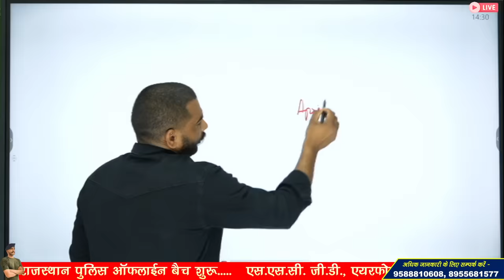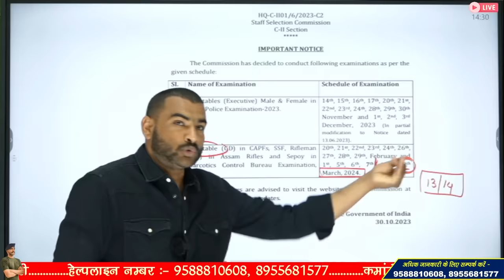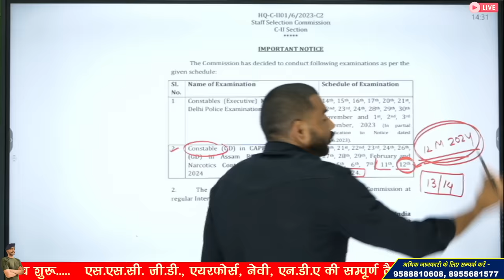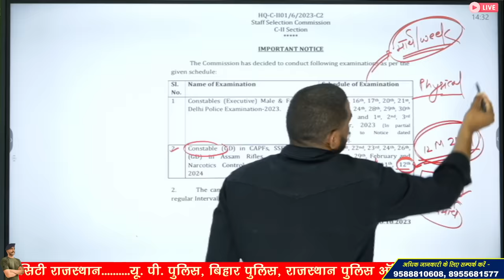ssc gd answer key 2024 | ssc gd answer key 2024 kab aayega | ssc gd answer key link | ssc gd result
3 Month Batch (3 महीने का बैच)

Virat Choudhary
CRPF Commando

ssc gd answer ki kab aaega